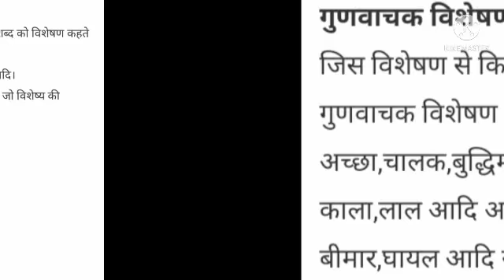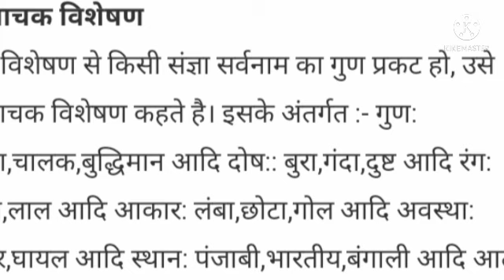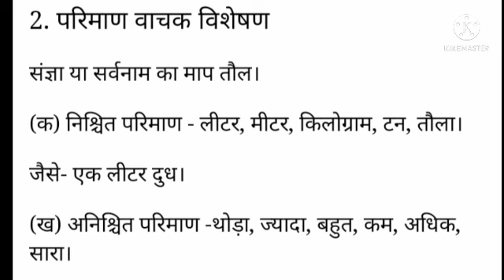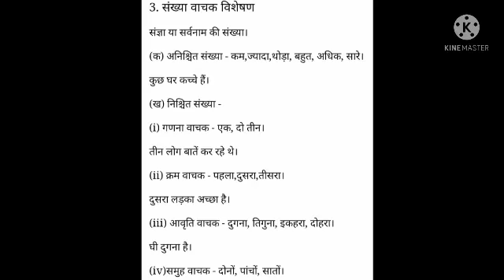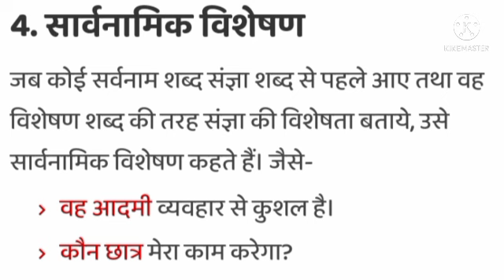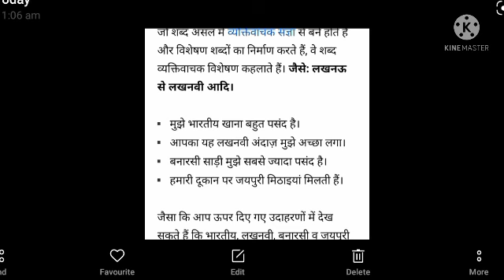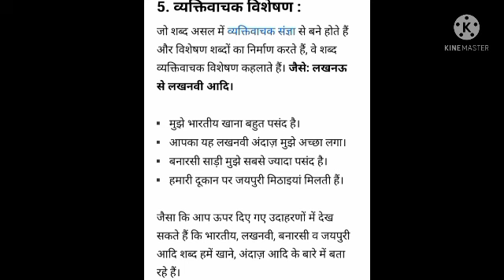कक्षा अष्टमी विषय हिंदी रचना विशेषण वीडियो क्रमांक 29 कक्षा कार्य